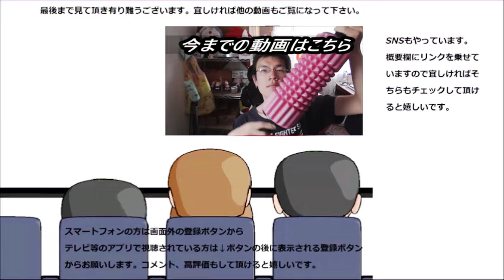ミスドのホットタピオカドリンクとアイスドリンクを飲み比べてみた。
ミスドのタピオカドリンクに新顔が加わったので飲んでみました。ホットとアイスを飲み比べましたが、ホットにタピオカって合うのかな？
贈り物は此方まで↓
〒153-0042